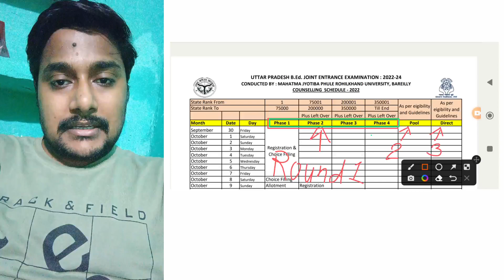कल से Second फेज की काउंसलिंग ll up bed counselling date 2022 latest news today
Up bed counselling date  2022 ll up bed counselling 2022 ll up b.ed counselling 2022
Up b.ed Latest news today

up b.ed counselling 2022
up b.ed counselling date 2022
up b.ed counselling process 2022
up bed counselling date
up bed 2022 counselling date
bed counselling date 2022
bed entrance counselling process 2022
up b.ed counselling date
up bed entrance counselling process 2022
up bed counselling documents
up bed counselling process date
bed entrance counselling process